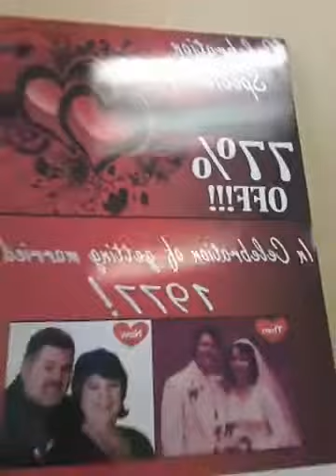You Can Have What You Say!